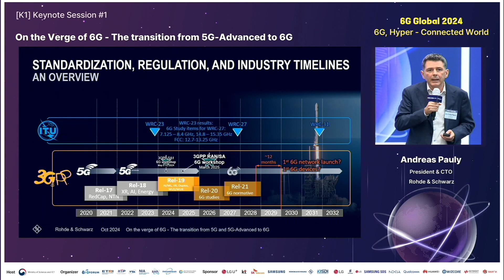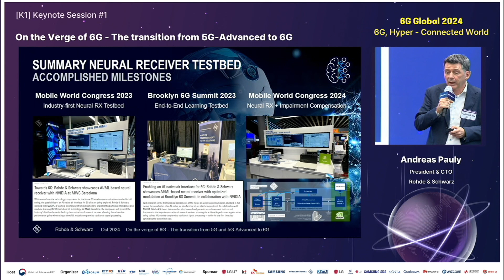[Preview Video] 6G Global | On the Verge of 6G - The transition from 5G - Advanced to 6G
Host: Ministry of Science and ICT
Organizers: 6G Forum, ETRI, IITP, TTA, NIA, RAPA, SatComForum, NGMA

*Full-length presentation videos from Mobile Korea 2024 are available exclusively to registered participants.
**Public access will be granted starting October 2025.

*모바일코리아 2024의 연사발표영상의 풀버전은 모바일코리아 2024 행사 등록자에 한해 시청가능합니다.
**2025. 10월 이후에는 전체 공개로 전환됩니다.